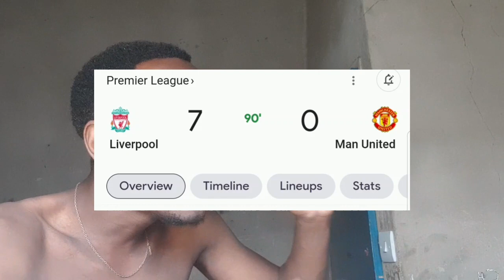READ THE THUMBNAIL...